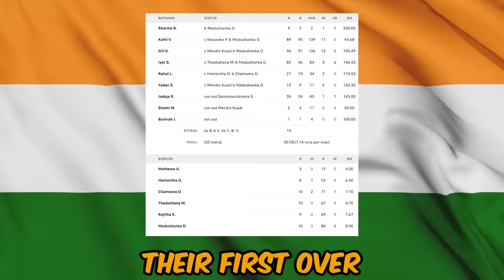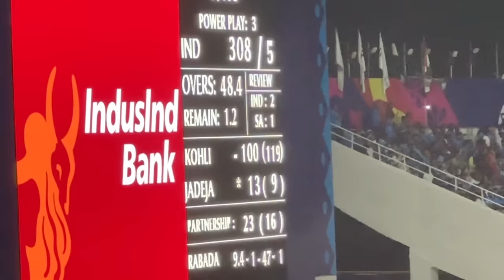KOHLI BREAKS 100 RUN RECORD at INDIA vs SOUTH AFRICA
I witnessed India vs South Africa in Cricket World Cup 2023 as Virat Kohli hit his 49th ODI century, equalling Sachin Tendulkar!

This seals the end of our spectacular India tour.. thank you so much for the support.